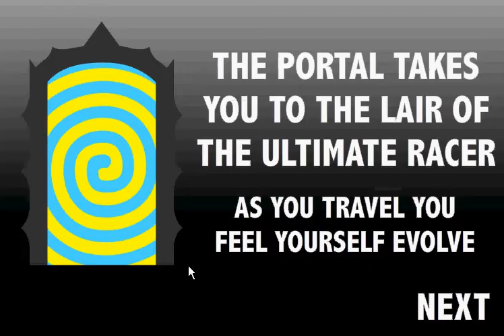Duck Life 3 -Through The Portal -Final Race!